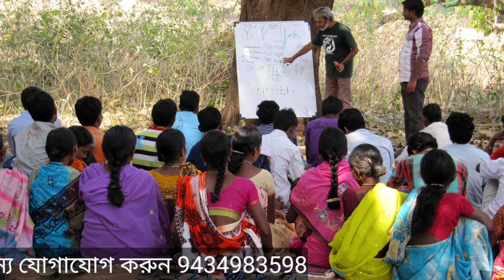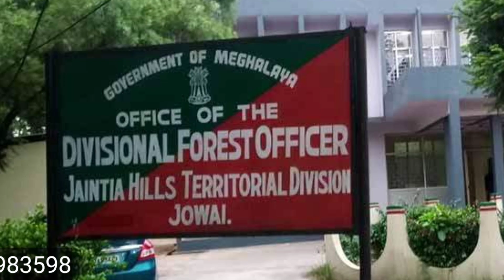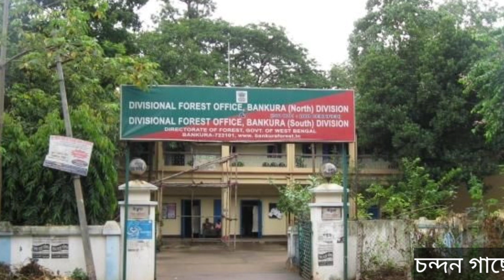চন্দন চাষের আইন সমস্যা ও তার সমাধান।legal problems of sandalwood cultivation | chandan gach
চন্দন চাষের আইন সমস্যা বা চন্দন গাছ চাষ করতে আইনি জটিলতা বা বাধা নিষেধ আছে কি না এই প্রশ্ন ও তার সমাধান নিয়ে আপনার জন্য এই ভিডিওটি এখানে আমরা চন্দন গাছ চাষের সাধারণ আইন এর সমস্যা এবং সমাধান নিয়ে আলোচনা করব
এই ভিডিও টা ভালো লাগে অবশ্যই like করবেন এবং অন্যান্য কৃষক ভাই দের  সাথে share করবেন, কি ভাবে চন্দন গাছের চাষ করতে হয়, আপনি যদি কৃষি বিষয়  নতুন তথ্য জানতে চান অবশ্যই subscribe করবেন, কৃষি তথ্য বিষয় নিয়ে  আমরা ভিডিও তৈরি করি,
চন্দনের বীজ থেকে চারা গজানোর সহজ ও দ্রুততম কৌশল। process to germinate Chandan seeds to plant